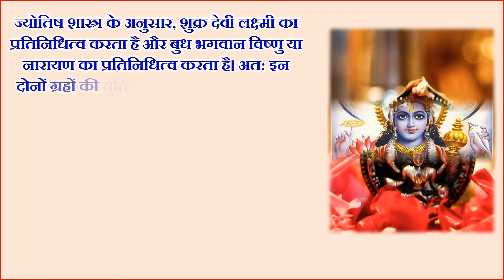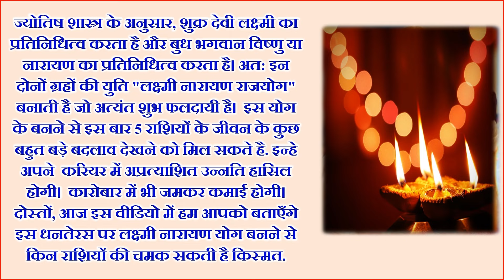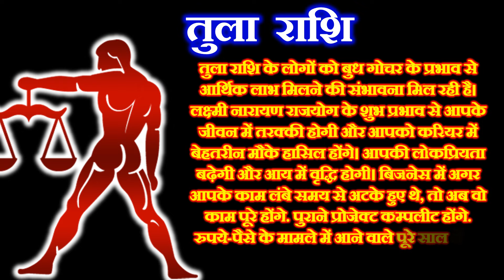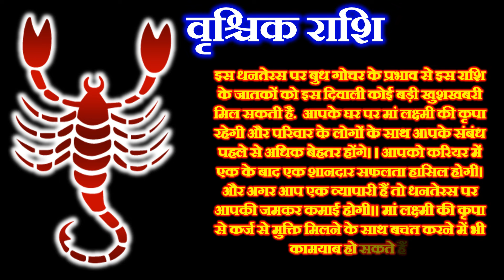Dhanteras Kab Hai 2024 | धनतेरस पर महासंयोग इन राशियों की चमकेगी किस्मत | Dhanteras Puja Vidhi